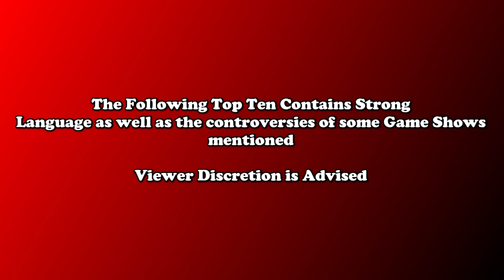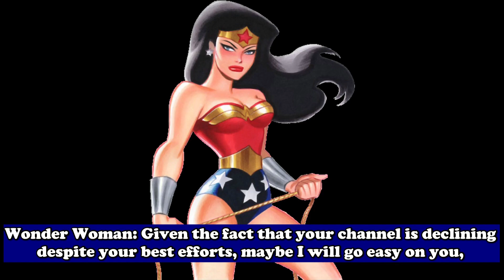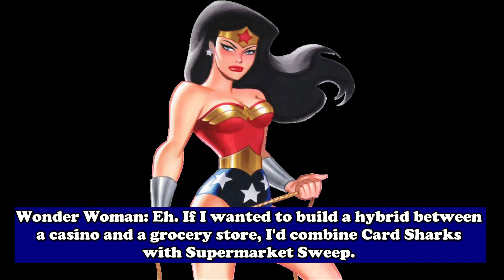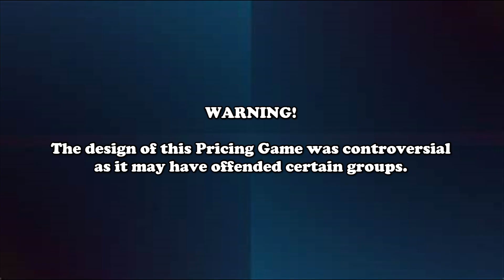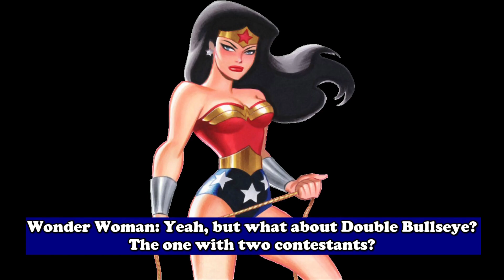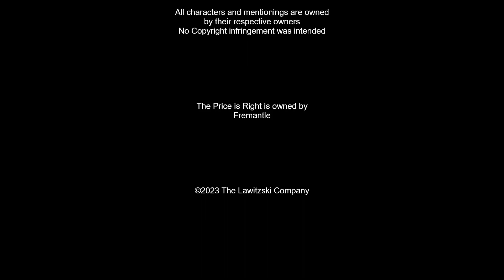Top 10 The Price is Right Games that Don't Exist Anymore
From Bump to Poker Game. From On the Nose to Professor Price. We take a look at the Top 10 The Price is Right Games that don't exist anymore.
And yes, I'm aware that some of the pics I found on the internet were from some Flash Game versions of TPIR. The ones from the Real Show were Webpage pictures and my video editing software can't process Webpage pictures. Sorry.
Also, The Price is Right is owned by FremantleMedia.